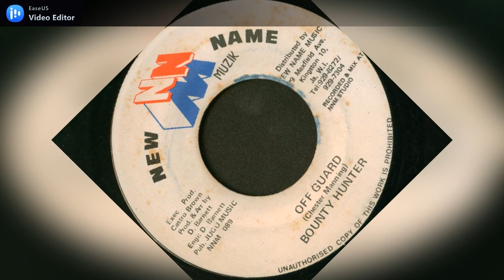Bounty Hunter - Off Guard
Label: New Name Muzik